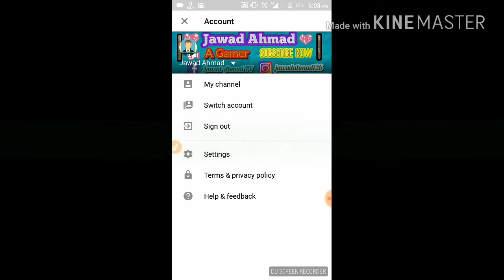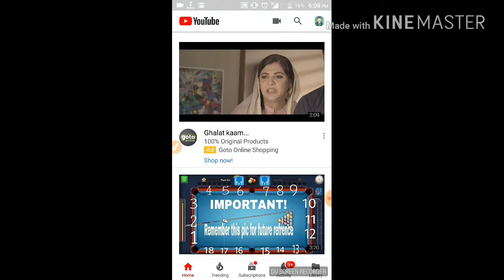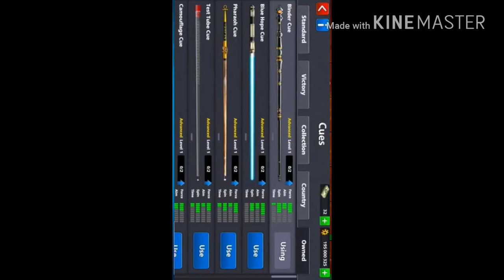OMG ! 😱 8 Ball Pool 200M coins account Giveaway 😎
Rules :-

1 - Like The Video
4 - Comment with your Email

     ...You Must Follow These Rules...

IN URDU=

=IN ENGLISH=

=MUSIC INFO=